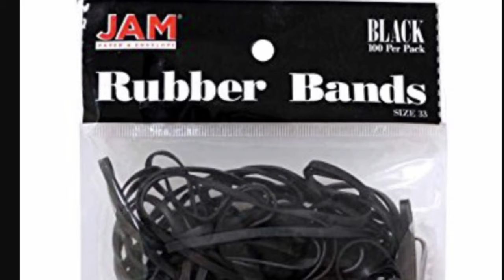Dwayne Exposed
I had to expose him! This is for TeamJasmine!